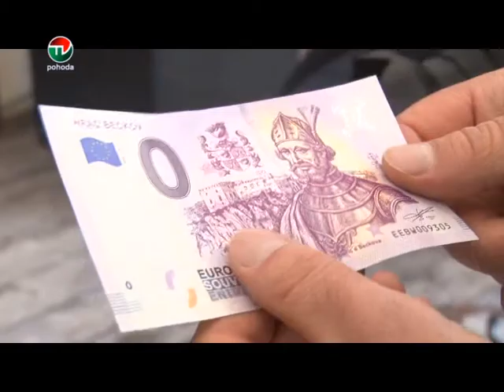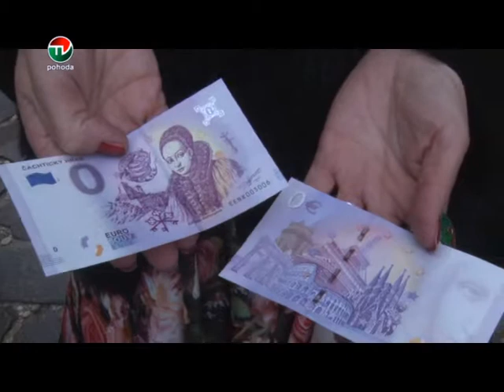Tri kľúče pre Katarínu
Sezóna zábavno náučnej turistiky sa zahájila naraz na 3 hradoch. V našom kraji hrad Beckov a Čachtice otvorili svoje nádvoria pre turistov a taktiež predstavili program tejto sezóny s názvom 3 kľúče pre
Katarínu.

Zdroj: TV Pohoda